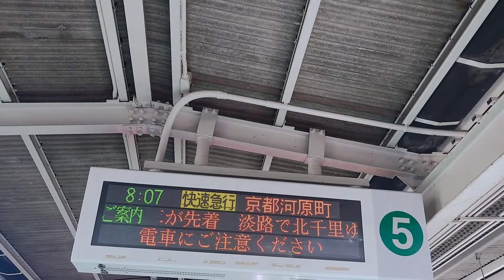阪急京都線 十三駅 5号線 接近放送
撮影場所:阪急京都線 十三駅 5号線 接近放送